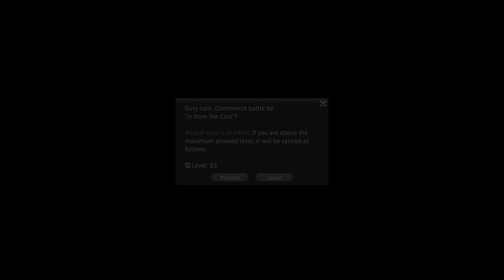FF14 Endwalker: Body Swap Cutscene/Duty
Zenos took The warrior of light body as he makes way to the other Scion while the Warrior of light try to reach Zenos in time